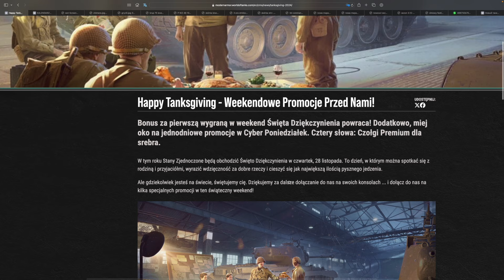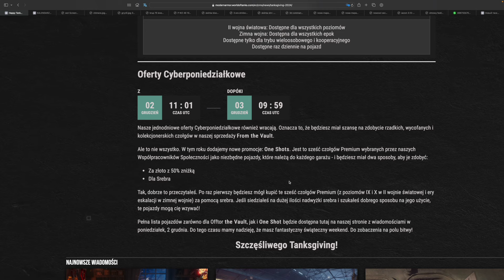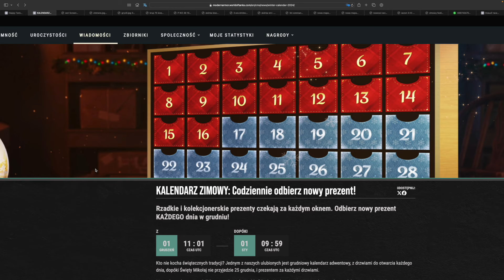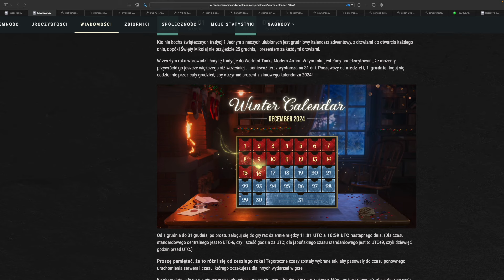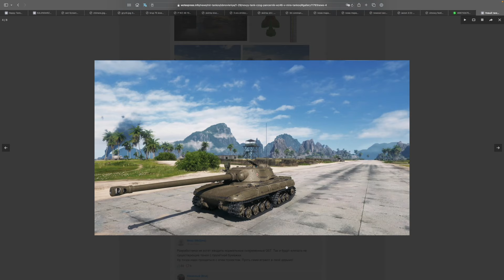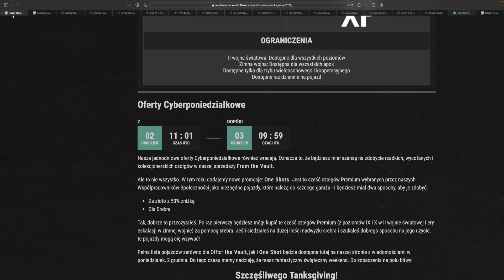Jeszcze więcej szczegółów new sezon World of Tanks Xbox Series X/Ps5